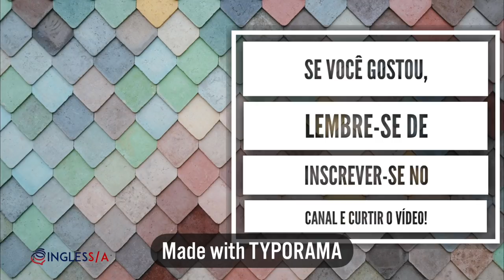COMO EU APRENDI INGLÊS + INGLÊS NA MEDICINA | Julia Pabis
Nesse vídeo em parceria com a Inglês S/A conto um pouco sobre como aprendi inglês e dou algumas dicas que foram essenciais no meu aprendizado! Falei um pouco também sobre como é o uso do inglês na faculdade de medicina e conto sobre o curso voltado para a medicina da Inglês S/A.

*Desconto de 20% apenas para os 10 primeiros matriculados ou até dia 31/10/18, conforme o que ocorrer primeiro.